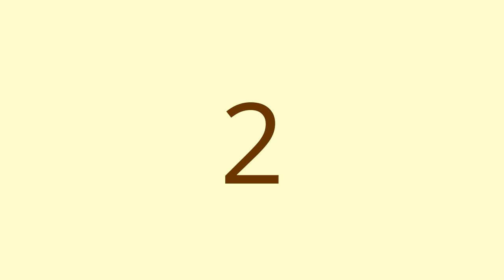Two, Eight, etc...